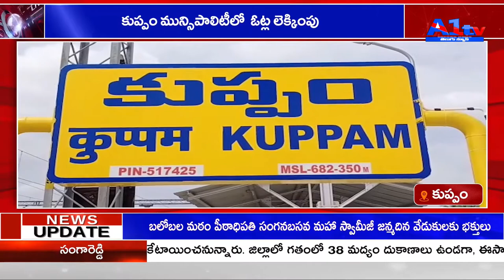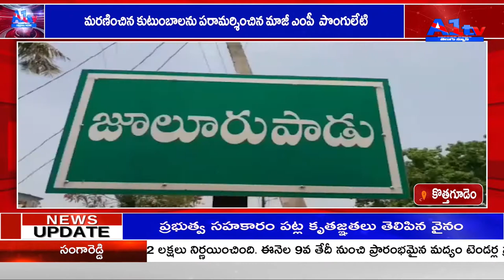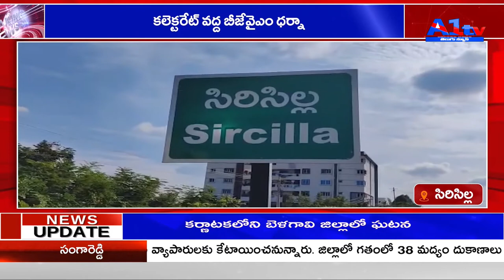A1TV FIRST BULLETIN || 17-11-2021 || A1TV TELUGU